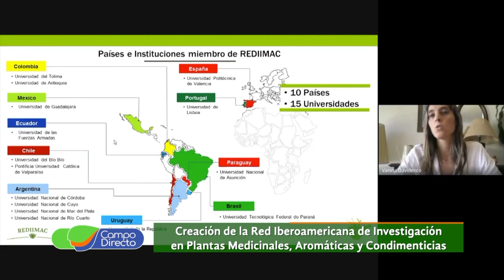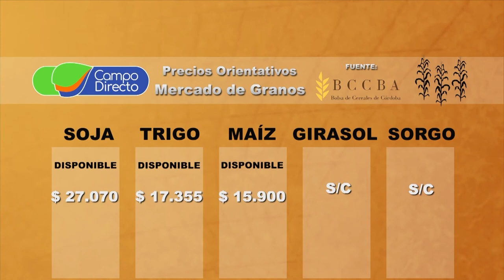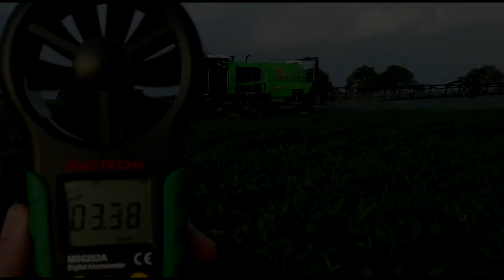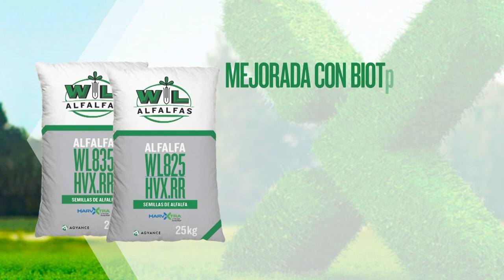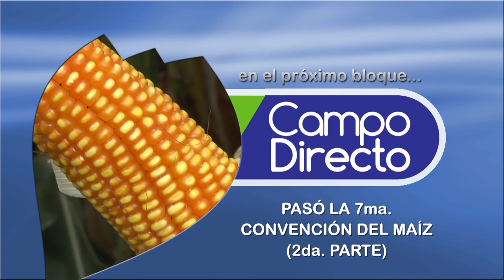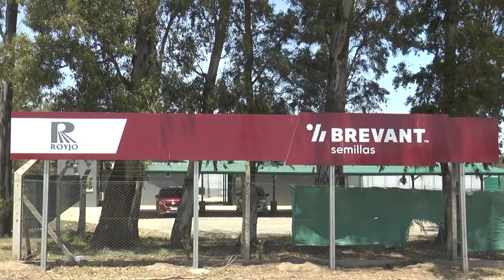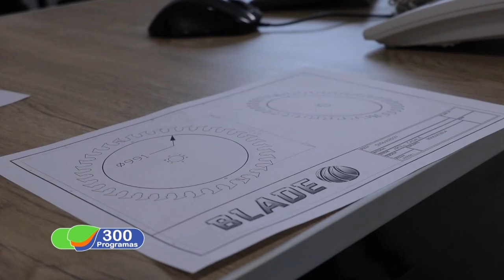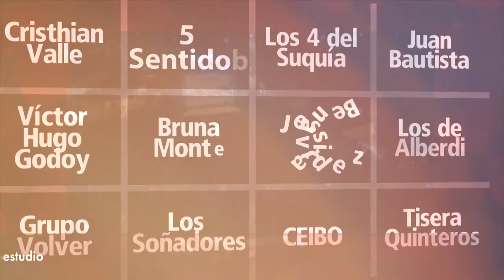Programa Campo Directo 300 5-12-2020